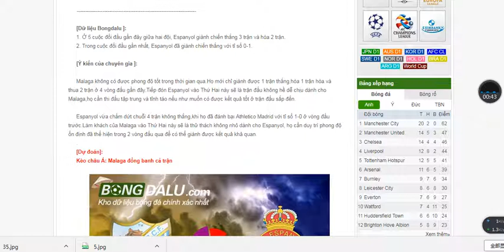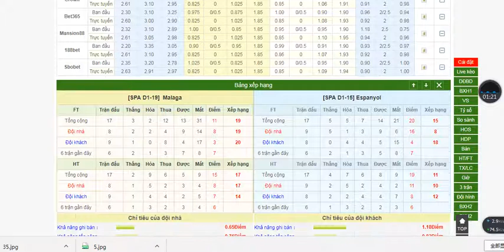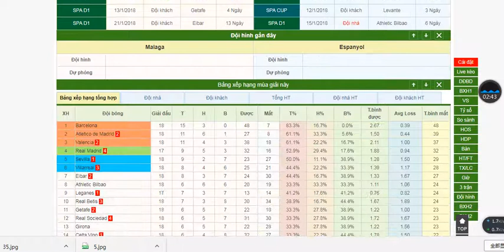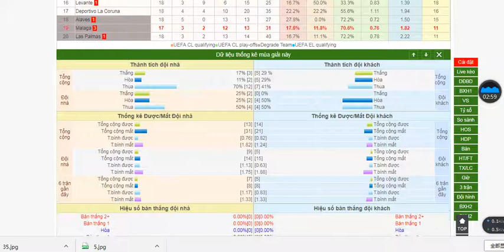Nhận định Malaga VS Espanyol, VĐQG Tây Ban Nha, Tỷ số 2-1